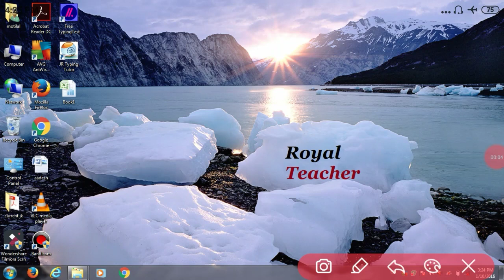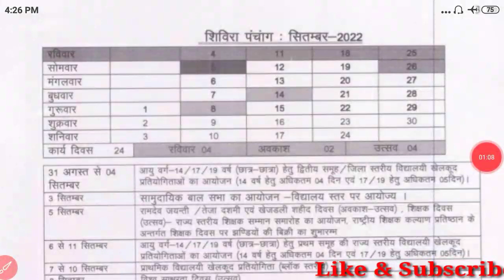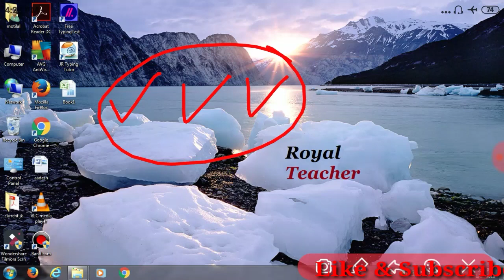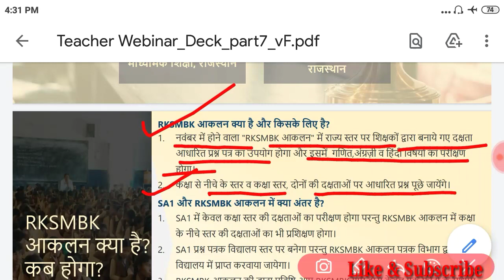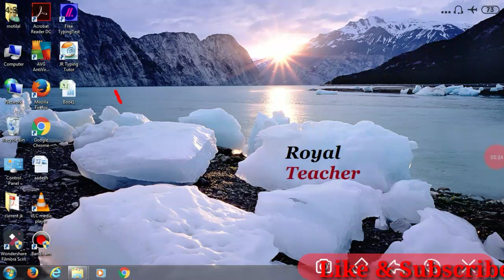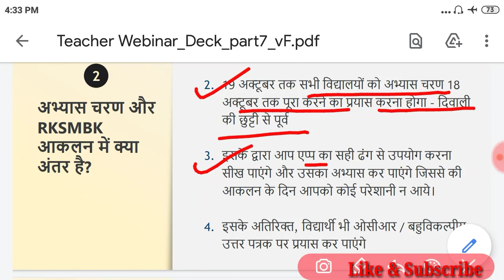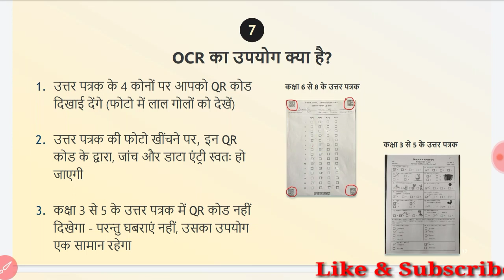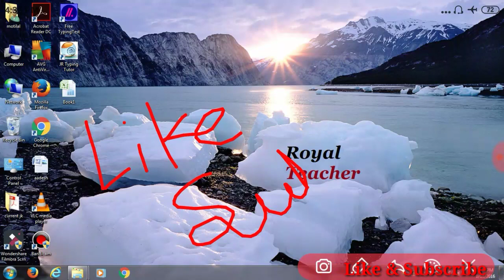SA 1 अलग और नवम्बर में होने वाला प्रथम योगात्मक मूल्यांकन अलग होगा,